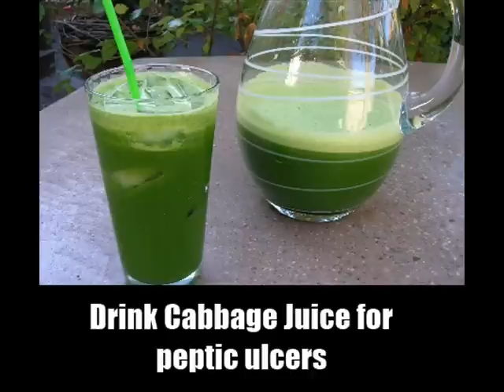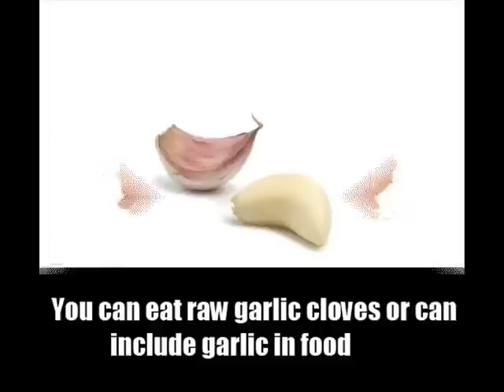8 Home Remedies For Peptic Ulcers